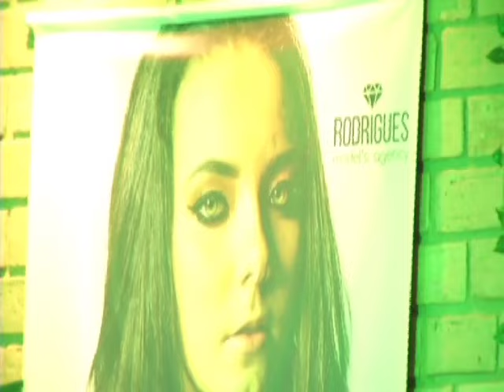Lançamento - Rodrigues model's agency